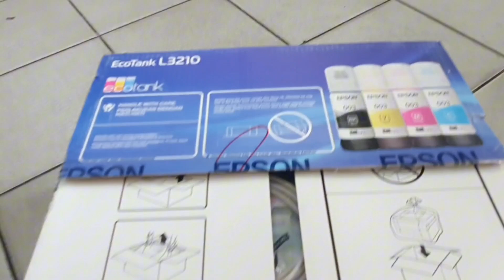Unboxing Printer Epson Ecotank L3210 Terbaru